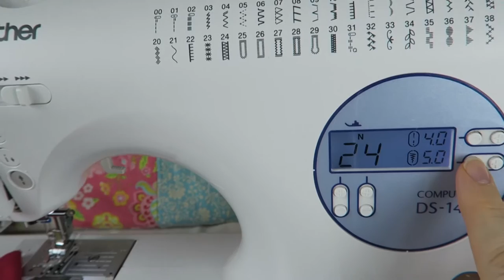How to: Mit einer Zwillingsnadel nähen • Nähen lernen für Anfänger Serie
In diesem Video schauen wir uns an wie man mit einer Zwillingsnadel nähen kann und ich teile mein peinliches Missgeschick, das mir beim Filmen passiert ist.